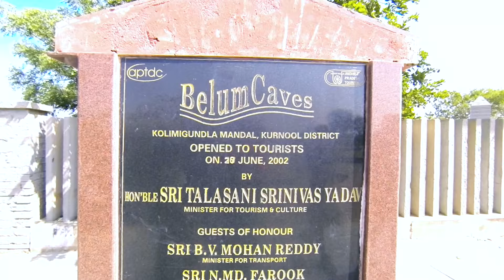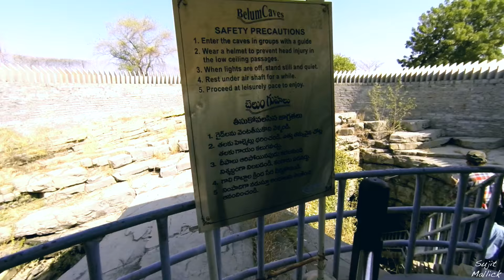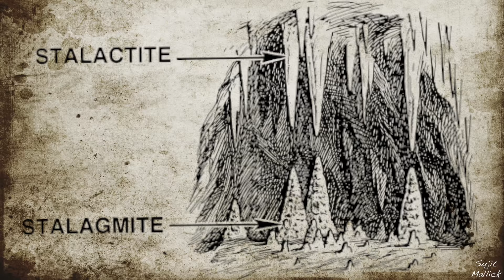Belum cave near Gandikota Fort, Kadapa, Andhra Pradesh | Places and Beyond Part 1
Belum Caves is the largest tourist cave in Indian subcontinent and the longest caves in plains of Indian Subcontinent, known for its stalactite and stalagmite formations. Belum Caves have long passages, spacious chambers, fresh water galleries and siphons. It is a natural underground cave formed by the constant flow of underground water. The caves reach its deepest point (150 feet from entrance level) at the point known as Pataalaganga. Belum Caves has a length of 3229 metres, making it the second largest natural caves in Indian Subcontinent after Krem Liat Prah caves in Meghalaya.
It was brought to scientific attention in 1884 by a British surveyor Robert Bruce Foote, later in 1982-84, a team of German speleologists headed by H Daniel Gebauer conducted a detailed exploration of the caves. Thereafter in 1988, the state government declared them protected, and Andhra Pradesh Tourism Development Corporation (APTDC) developed the caves as a tourist attraction in February 2002. Today, 3.5 km of the cave has been successfully explored, though only 1.5 km is open to tourists.[1] There are 16 different pathways, including the main entrance and there are deposits of Quartz in the caves. The caves are formed in Black Limestone.

The site
Belum Caves are located at Belum Village in Kolimigundla Mandal of Kurnool District in State of Andhra Pradesh. Kolimigundla is situated 3 km from Belum Caves.[2]Belum Caves is 8 km drive from Petnikota village.
It is part of a larger complex of caves carved out of the limestone deposits in the Erramalai region. Other caves include Billasurgam caves, Sanyasula caves, Yaganti caves, Yerrajari caves, and Muchchatla Chintamanu caves (caves are called gavi in the local language).
Discovery
Even though the Belum Caves were known to the locals, the first records of Caves were mentioned in expedition report of the British geologist and archaeologist Robert Bruce Foote, in 1884. Thereafter, Belum Caves remained unnoticed for almost a century till a German team headed by Herbert Daniel Gebauer conducted detailed exploration of the caves in 1982 and 1983. The German expedition was assisted by the locals Mr Bacham. Chalapathi Reddy (retd. Deputy superintendent of police ), Mr Pothireddy Rama subba Reddy(retd.Headmaster), Mr Ramaswami Reddy, Mr Boyu Madduleti, Mr K. Padmanabhaiah, Mr K. Chinnaiah and Mr A. Sunkanna.[3]
• 4500 BC Remnants of vessels of that age were found in the caves.
• 1884 existence of the caves recorded by the British geologist and archaeologist Mr Robert Bruce Foote.
• 1982 explored by the German Herbert Daniel Gebauer.
• 1983 explored by the German Herbert Daniel Gebauer.
• 1988 declared protected by the Government of Andhra Pradesh.
• 1999 development of the cave by Andhra Pradesh Tourism Development Corporation started.
• FEB-2002 cave opened to the public.
• JUL-2002 Musical chamber discovered.
• JAN 2013 A new cavernicolous Isopod species named Andhracoides gebaueri